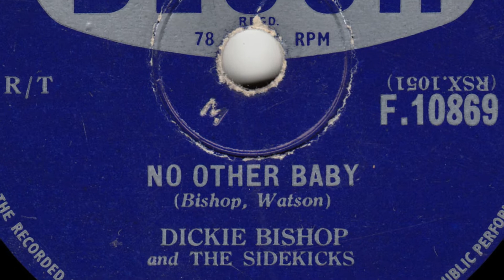Dickie Bishop And The Sidekicks - No Other Baby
From Decca 78rpm (F 10869) from March 1957